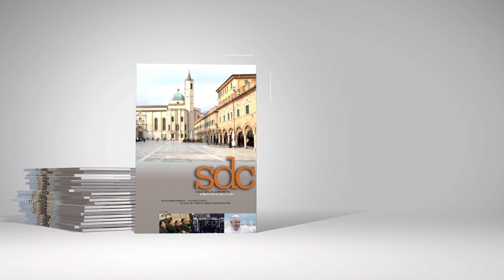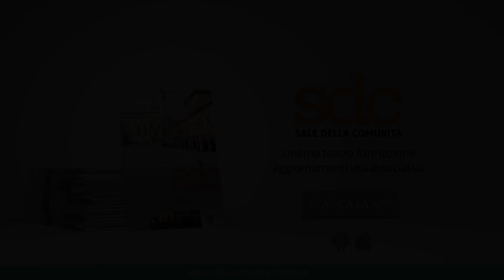DAFNE di Federico Bondi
Anna Maria Pasetti di Filmcronache recensisce DAFNE di Federico Bondi, in sala dal 21 marzo.